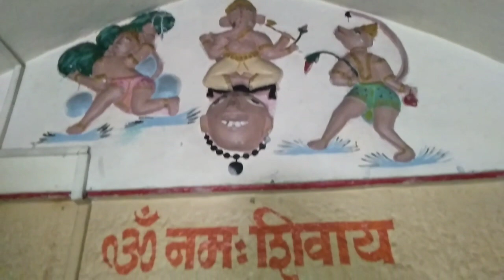ऐतिहासिक रांझे गाव, भोर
नमस्कार मित्रांनो या व्हिडिओ मध्ये आपण पाहणार आहोत पुणे जिल्ह्यातील भोर तालुक्यातील रांझे गावातल रांझेश्वर मंदिर आणि मंदिराजवळील पाण्याची कुंड